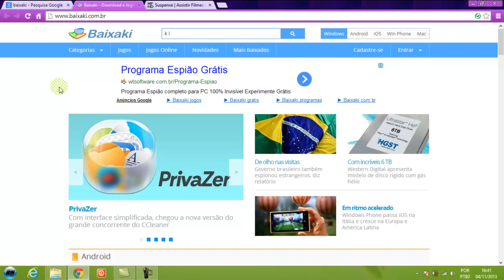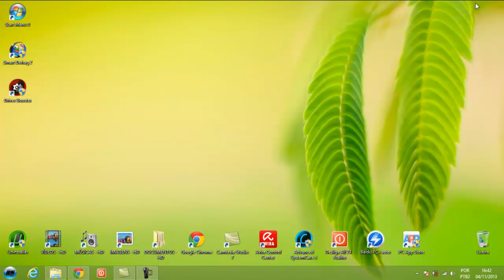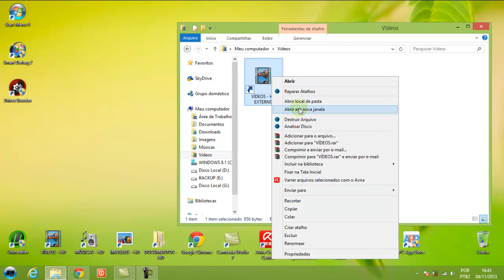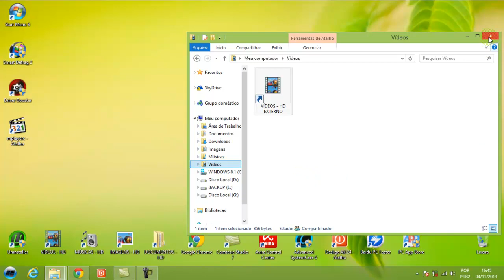COMO INSTALAR CODEC NO WINDOWS 8.1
Eles são programas que codificam e decodificam arquivos de mídia, favorecendo compactação para armazenagem e descompactação para visualização.